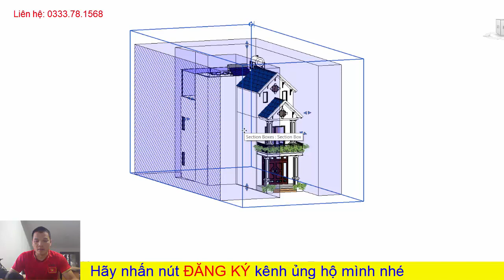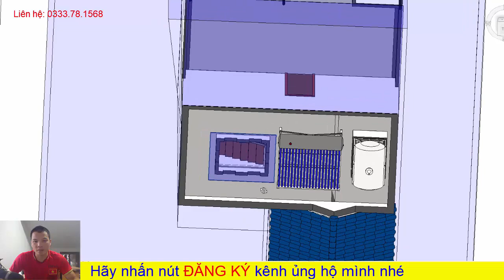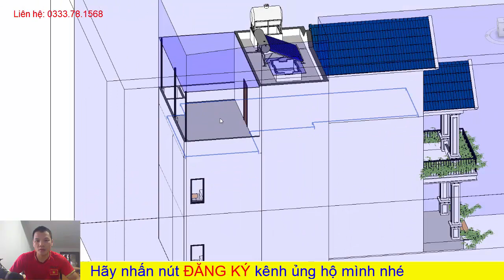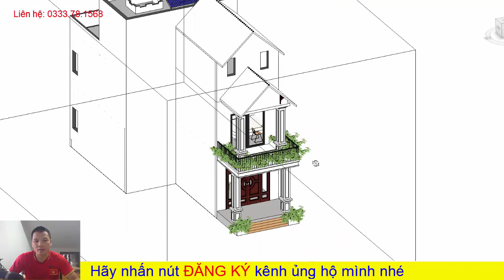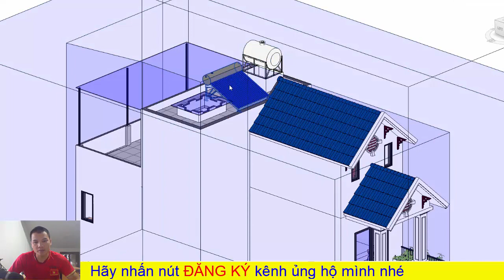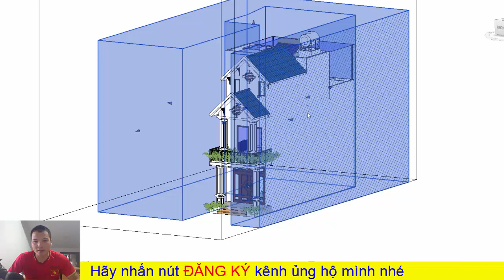Thiết Kế Nhà 2 Tầng Chữ L Mái Thái 4 Phòng Ngủ Đẹp Hiện Đại | Mẫu Nhà Đẹp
Chào mừng các bạn đã đến với kênh Mẫu Nhà Đẹp.
Nếu như các bạn đang chuẩn bị xây nhà mà đang phân vân mình chưa biết sẽ bắt đầu từ đâu và làm nhà như thế nào thì kênh Mẫu Nhà Đẹp sẽ chính chính là nơi các bạn có thể gửi gắm niềm tin và sự tin tưởng để làm nên một ngôi nhà đẹp đáng mơ ước.
Là một người luôn muốn Làm Đẹp Từ Tâm, nên mình đã lập ra kênh Mẫu Nhà Đẹp này để mang đến cho các bạn có 1 ngôi nhà không chỉ đẹp về mặt thẩm mỹ mà còn hợp lý về công năng sử dụng, hài hòa phong thủy mang tài lộc, sức khỏe, niềm vui cho mọi ngôi nhà.

© Bản quyền thuộc về Mẫu Nhà Đẹp
© Copyright by Mau Nha Dep ☞ Do not Reup